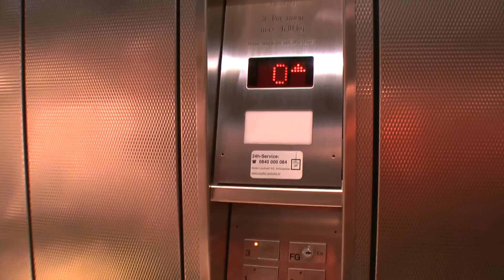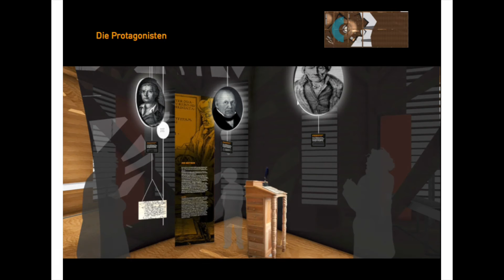Promo Clip Anna-Goeldi-Museum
Im Sommer 2017 soll ein Museum im historischen "Hänggiturm" in Ennenda (Glarus), Kt. Glarus, Schweiz zur Erinnerung an die 1782 hingerichtete Magd Anna Göldi eröffnet werden. Die Anna-Göldi-Stiftung sucht noch Gönner und Unterstüzer !!